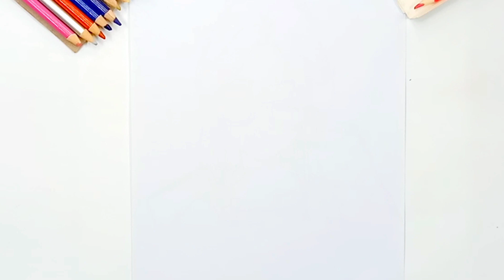تعلم بسهولة !! رسم بنات كيوت سهل جدا | رسم بنت ترتدي نظارة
في هذا الفيديو الممتع والتعليمي، ستتعلم بسهولة كيفية رسم بنات كيوت في أسلوب سهل ومبسط. ستكون الرسومات سهلة التنفيذ وستتم شرحها خطوة بخطوة بالرصاص وباستخدام الألوان.

سنركز خصوصًا على رسم بنت ترتدي نظارة، حيث ستتعلم كيفية رسم الوجه والشعر بشكل دقيق ورائع. ستتم توضيح الأدوات المستخدمة والتقنيات الأساسية للرسم، مما يجعل هذا الفيديو مناسبًا للمبتدئين الذين يرغبون في تطوير مهاراتهم في الرسم.

سنتبع خطوات سهلة ومبسطة، حيث ستتم إرشاداتنا خطوة بخطوة لكيفية رسم البنت الكيوت بدقة وتفصيل. ستتعلم أيضًا كيفية إضافة التفاصيل الرائعة والعناصر الجمالية للرسم، مما يجعل الشخصية تبدو أكثر جاذبية وكيوت.

سوف يكون هذا الفيديو مرجعًا ممتازًا لتعلم الرسم، حيث ستجد توجيهات ونصائح مفيدة للمبتدئين. ستستمتع بتجربة رسم ممتعة وسهلة جدًا، وستكتسب المزيد من الثقة في مهاراتك الفنية.

استعد للانغماس في عالم الرسم وتعلم الرسم بطريقة ممتعة ومبسطة. لا تفوت هذا الفيديو المليء بالرسومات السهلة والأفكار الرائعة. استعد لإظهار موهبتك في رسم البنات الكيوت والاستمتاع بعملية الإبداع والتعلم.

يمكنك التواصل معنا
الادوات المستخدمة :-
1. قلم اسود  خط عربي

2. ورق كانسون

3. قلم حبر اسود

4. الوان خشب

لمحة عني
إذا كنت جديدًا، مرحباً بك فى قناتك Draw X PLay
اسمي " رامز " أحاول دائمًا في هذه القناة عرض أسهل طريقة للرسم والتلوين اللطيف. واسهل طرق لتعليم الرسم للمبتدئين . آمل أن تستمتعوا بمقاطع الفيديو الخاصة بي. ولمزيد من الفيديوهات السهله والجميلة  يمكنك الضضغط هنا 👇👇